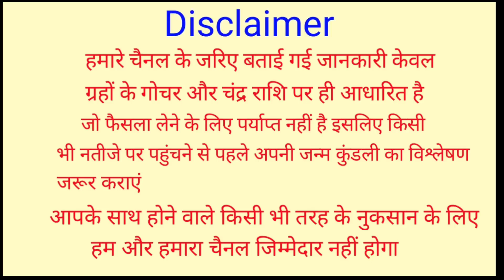3 सितंबर शुक्रवारी महाएकादशी तुलसी जी पर चढ़ा दें 1 चीज मिट जाएगी वर्षों पुरानी गरीबी | Ekadashi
3 सितंबर शुक्रवारी महाएकादशी तुलसी जी पर चढ़ा दें 1 चीज मिट जाएगी वर्षों पुरानी गरीबी | Ekadashi